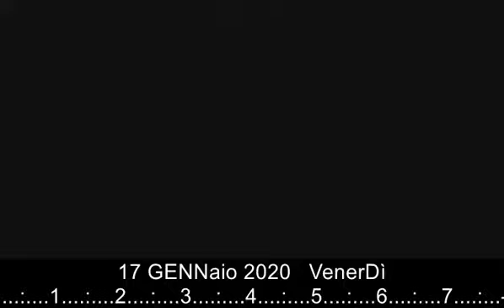TITOLi TGR Campania giorno 17 gennaio 2020 prima notizia: baby gangs